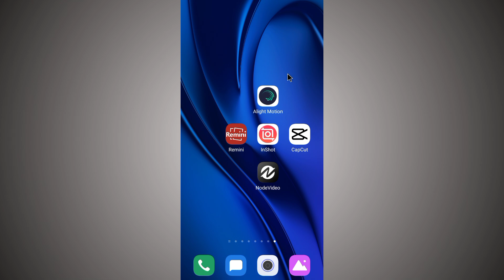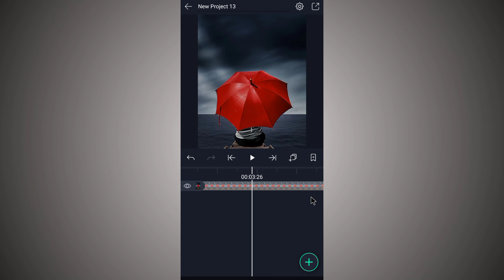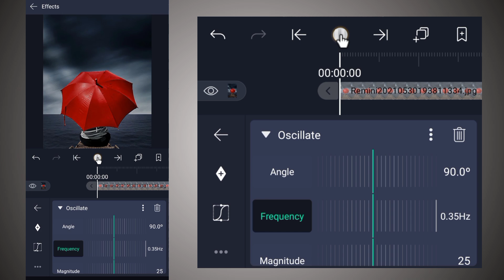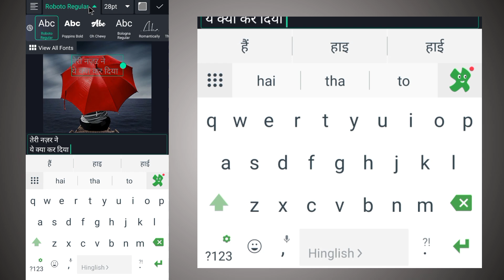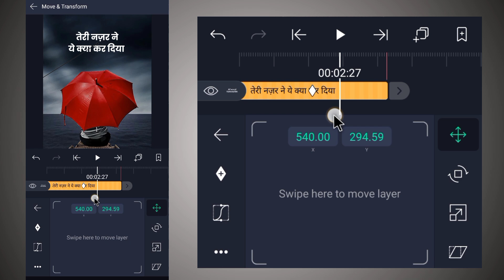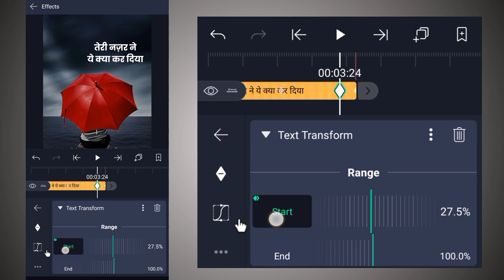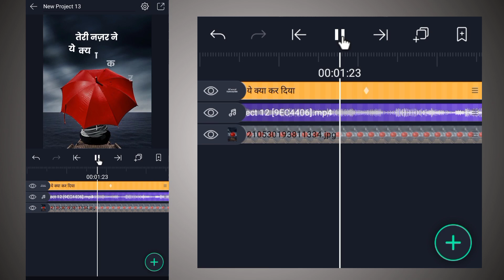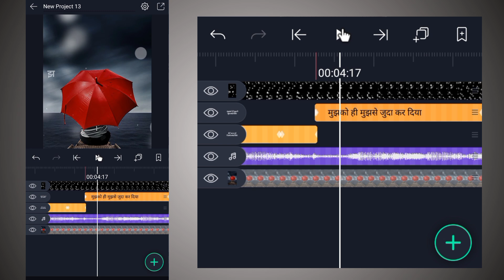How to make Trending Lyrics status|| Text transition alight motion🔥Hindi | video editing ||Vinit sah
How to make Trending Lyrics status|| Text transition alight motion🔥Hindi |Status video editing ||Vinit sah

Is video me main bataya hu ki Alight Motion app me 4K+ full screen text animation status video kaise banate hai bahut hi aasani se sikhya hu

_polymer=true

🔘Your Quiry⤵️⤵️

1 how to make HD+ Full screen status alight motion
2 alight motion photo move text transition status
3 moving karne wala status
4 Photo right left move alight motion
5 alight motion Photo zoom and slide
6 full screen video kaise banaye
7 hd status full screen status
8 1080p Me status editing
9 4K quality status editing alight motion
10 trending text animated video kaise banaye
11 Lahrata hua word kaise likhe alight motion me
12 kinemaster se status video kiase banaye
13 alight status video editing
14 kinemaster se full screen status kaise vanaye
15 smooth Photo slide editing alight motion
16 Trending Photo slide status kaise banaye